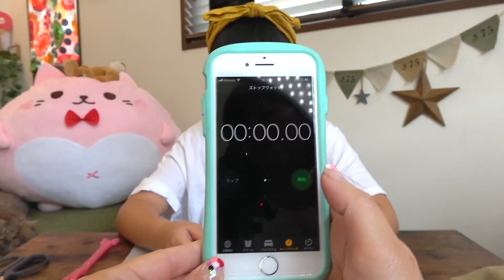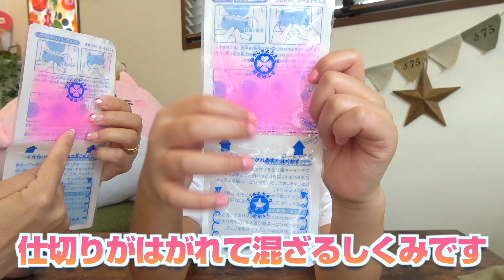いそげー!スライム早作り＆ママと早作り対決!何分で作れた!? Slime made quickly!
今まで何度もスライムを作ったけど、今回は初めてのスライム早作り企画！スライムを簡単に作れるキットを使って、急いで作ったら何分でできるのかチャレンジしてみました♪タイムアタックのあとは同じスライムキットを使って今度はママと早作り対決！急いで混ぜて、結果どっち早く作れた!?

スライム作りは大好きだけど、スライム作りって時間がかかるんですよね。
でも混ぜるだけの簡単スライム作りキットなら、急いで混ぜれば早くできるんじゃね？ってことでやってみましたスライム早作り！
スマホでタイマーをセットして、いざタイムアタック！
いったいスライムは何分で作れたのか？
そしてその後はママとスライム早作りで対決してみたよ♪どっちが早く作れたのか？
めっちゃいい勝負だったー（笑）

▼▽ひまひまチャンネル人気のスライム作り動画シリーズはこちら☆▽▼

スライムパレット紹介♪スライム全15種類を収納【100均ケース】Slime Palette.

食べれるスライム作り!材料1つで簡単♪手作り中に事件発生w【DIY Edible Slime Candy】

巨大スライムの簡単な作り方♪混ぜるだけでふわもちスライム作っちゃお【100均DIY】 slime making!

巨大スライムをかんたん手づくり！◯◯を入れてふわふわスライムに♪【100均DIY】